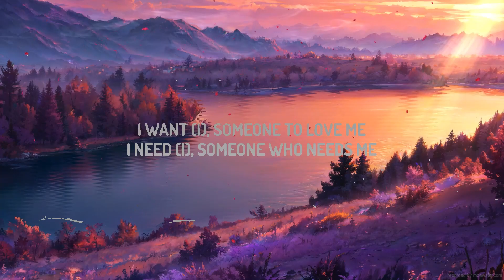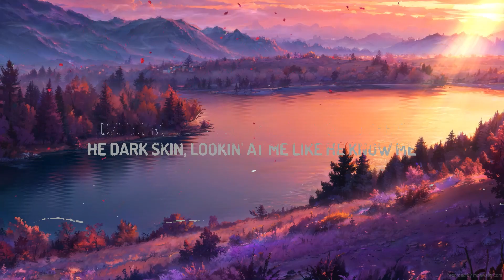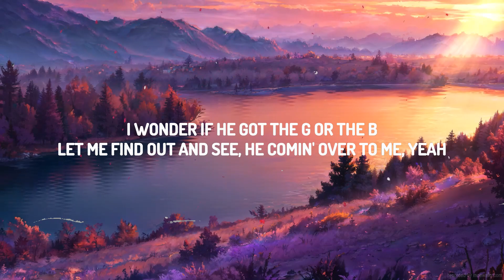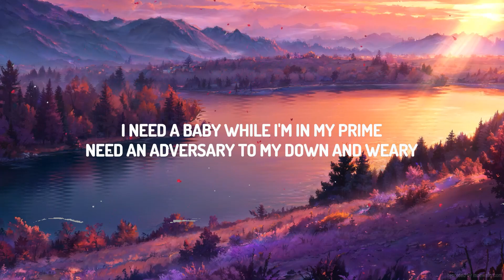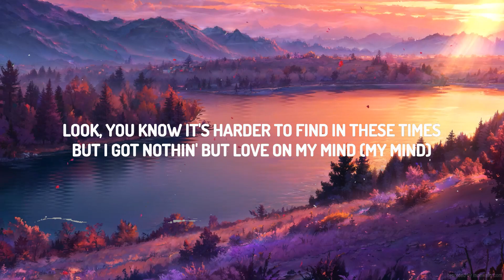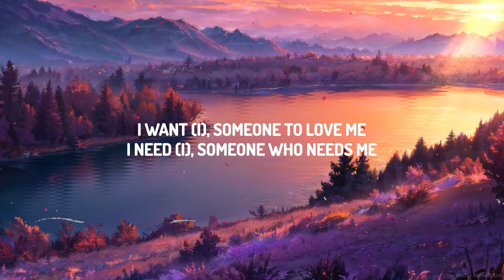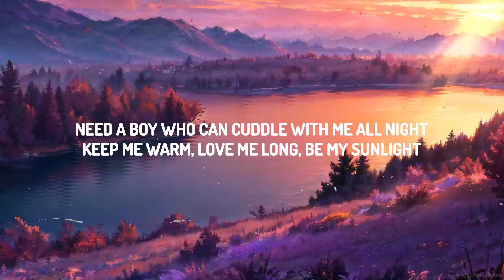Lil Nas X - THATS WHAT I WANT (Lyrics) | Top Music Trending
♫ Lil Nas X - THATS WHAT I WANT

(Lyrics):
[Intro]

[Verse 1]
Keep me warm, yêu me long, be my sunlight
He dark skin, lookin' at me like he know me

[Pre-Chorus]
And I'm known for givin' yêu away, but

[Chorus]
I want (I), someonе to yêu me
I need (I), someonе who needs me
So I want (I), someone to yêu
That's what I fuckin' want
[Verse 2]
But I got nothin' but yêu on my mind (My mind)
Like, tell me there's life when I'm stressin' at night

[Chorus]
I want (I), someone to yêu me

[Bridge]
I need (I), someone who needs me
[Chorus]